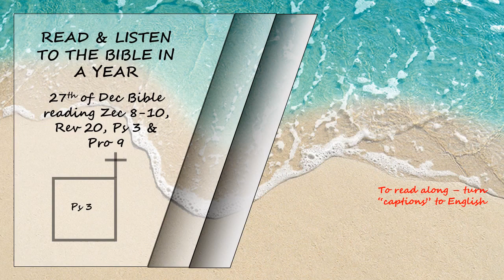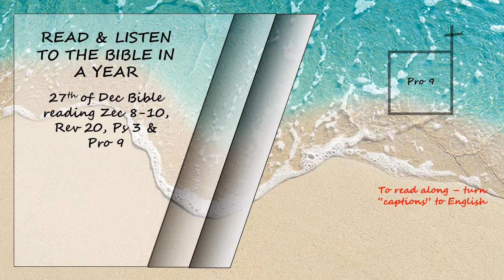Listen to the Bible in a year 27th of December Bible Reading Read by David Suchet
Zechariah 8 - 10, Revelation 20, Psalms 3 and Proverbs 9